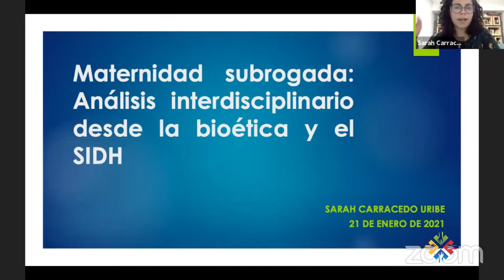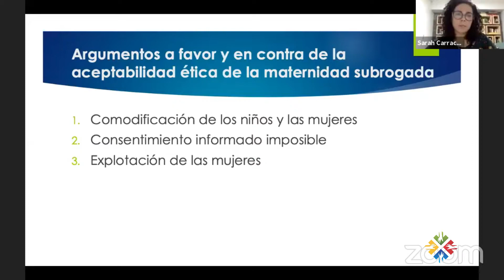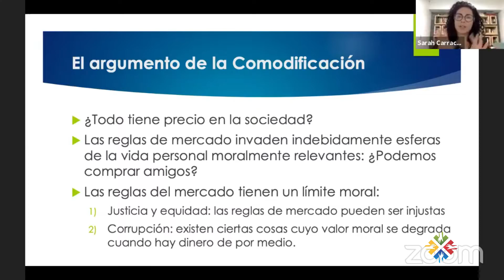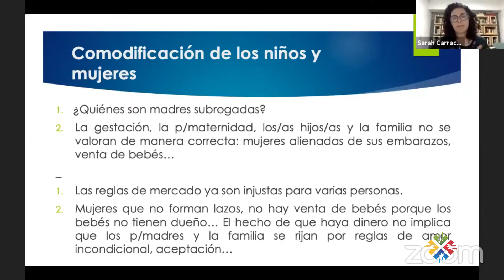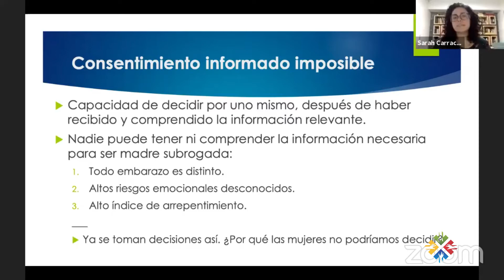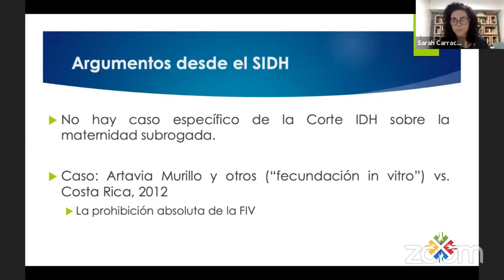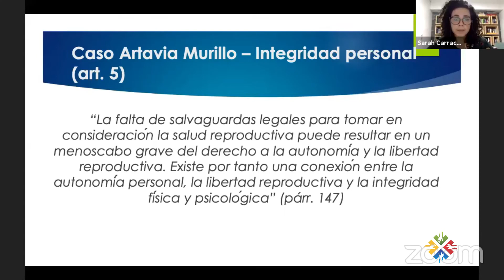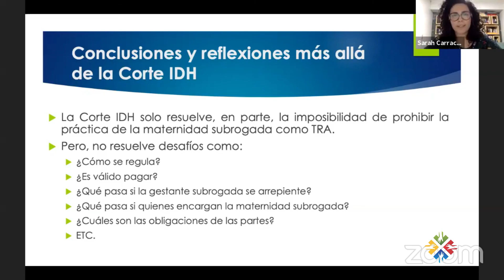¿Qué es la maternidad subrogada desde la Bioética y el SIDH? | Sarah Carracedo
En un extracto del evento "Maternidad Subrogada" realizado por el Portal Jurídico Interdisciplinario Pólemos- Sarah Carracedo, máster en Bioética y abogada por la PUCP- reflexiona respecto a cómo se entiende la maternidad subrogada desde el enfoque de la Bioética y del Derecho Internacional de los Derechos Humanos.